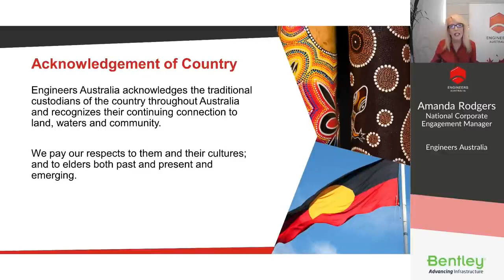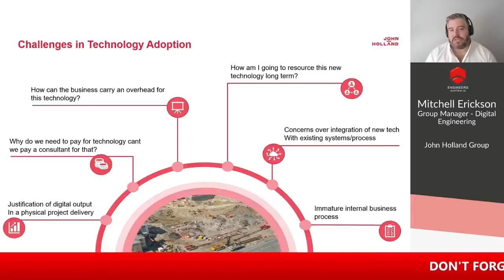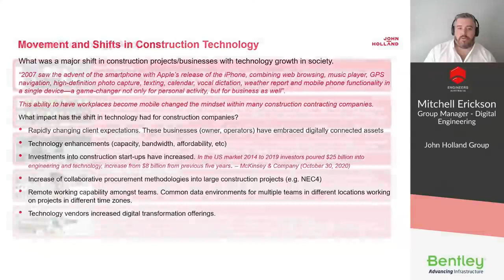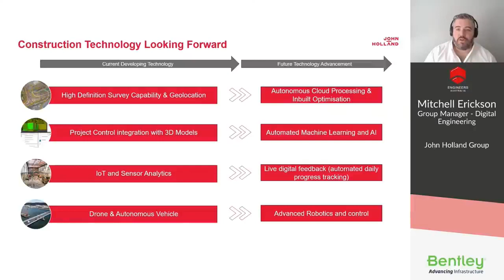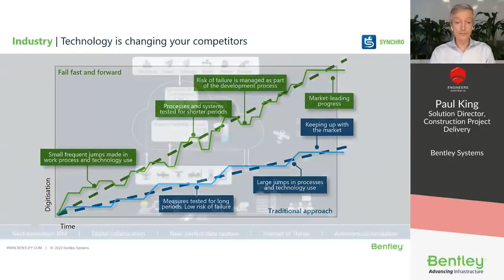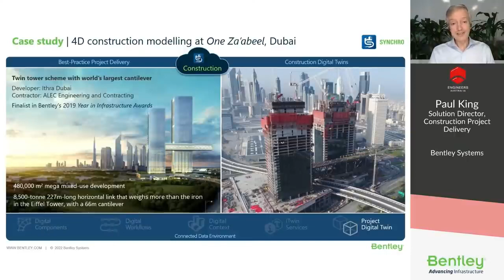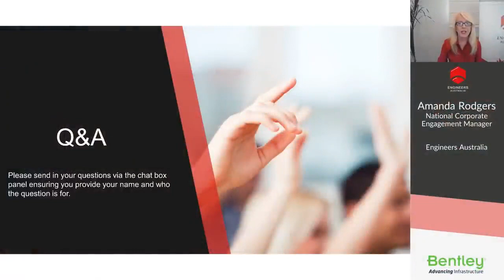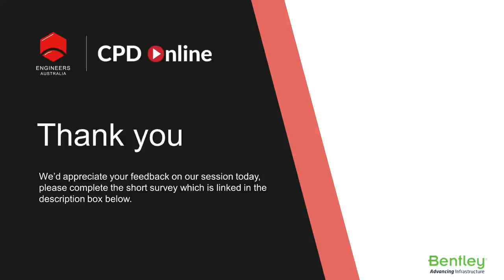Thought Leaders Series: Embracing construction’s digital revolution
The construction industry has done whatever it takes to deliver projects despite huge challenges over the last two years. Yet the uncertainties faced by engineering and construction firms are set to worsen as governments begin to boost their post-COVID spending on infrastructure.

In this session we’ll explore how the construction industry can respond and create a new normal.
Our speakers will discuss the benefits that can be achieved by choosing to embrace the digital revolution underway in construction.

By attending you’ll hear about current trends and learn how technology is enabling better projects, by:
• Improving productivity, shortening project durations, improving safety, and reducing waste.
• Digital workflows and digital twin best practices are improving efficiency, reliability, and cooperation to deliver meaningful and sustainable improvements in the industry.